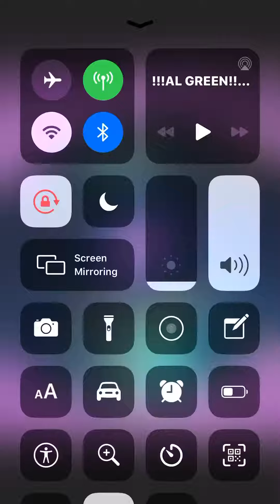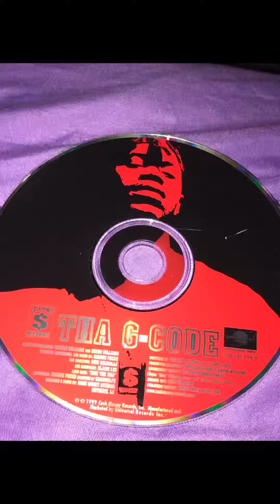MY CDS 💿 CASH 💵 MONEY 💰 JUVENILE & B.G CDS 💿 COLLECTIONS